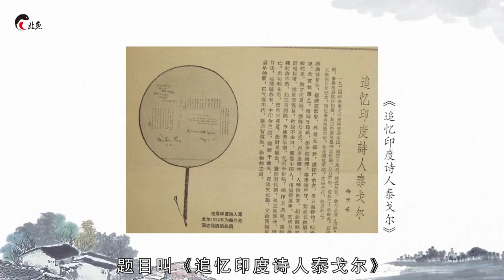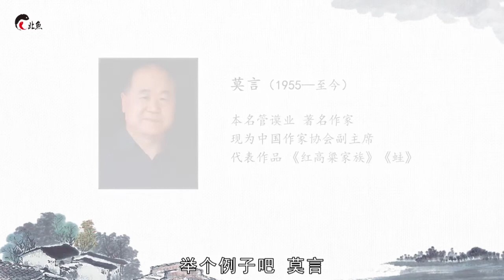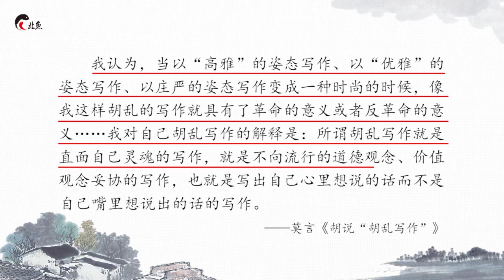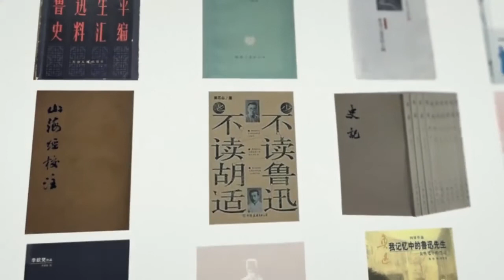中考必读名著 鲁迅《朝花夕拾》深度解读 北鱼学堂 张兴东 第40讲鲁迅先生爱三俗